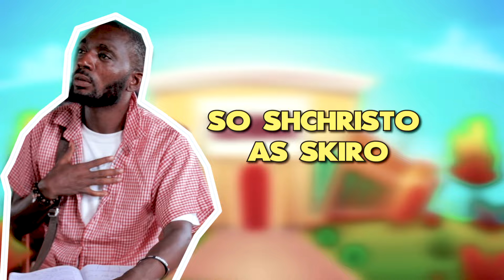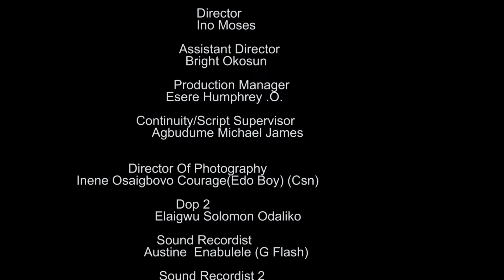SCHOOL DAYS Episode 3 / Secondary School / Drama / Series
School Days is a frictional reality of some secondary student who fined joy in tormenting the teachers and student of their school
This story comes with a day 2 day activities within the school premises and beyond